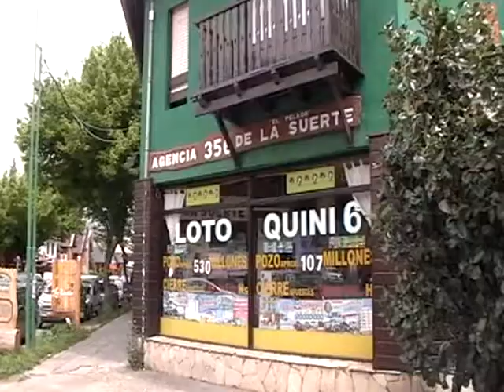AGENCIA COMBO FIESTAS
Ya podes comprar el combo de las fiestas en el pelado de la suerte, Belgrano esquina villegas, San Martín de los Andes.